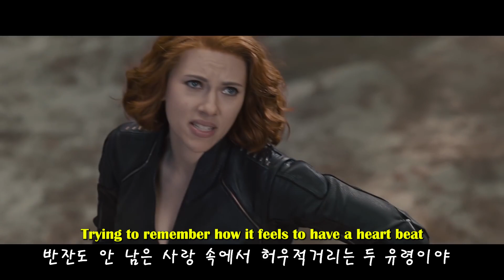👻 신청곡입니다! | Harry Styles (해리 스타일스) - Two Ghosts (가사/해석)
영상은 어벤져스2 (에이지 오브 울트론)입니다